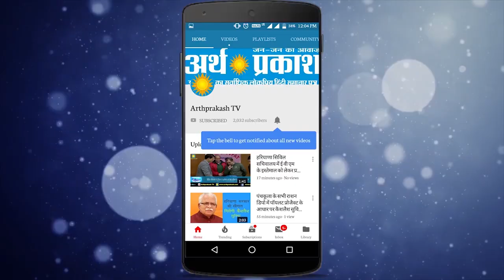रक्षा बंधन पर बाज़ारों में छाया कोरोना संकट, देखें क्या हाल हैं दुकानदारों के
कोरोना महामारी के चलते जहाँ देश में भय और मंदी का माहौल है वहीँ इस बार त्यौहारों का रंग भी मानो फीका पड़ने वाला है आने वाली 3  अगस्त को भाई बहनों का त्यौहार रक्षा बंधन भी बाज़ार में कोरोना की भेंट चढ़ता दिख रहा है मार्किट के हाल जानने अर्थ प्रकाश टीम ने चंडीगढ़ की नामी मार्केट्स में दुकानदारों से जाना कि कोरोना संकट का इस बार रक्षा बंधन पर क्या असर पड़ रहा है जबकि बाजार में हर तरह कि राखी मौजूद नन्हे बच्चों के लिए, बड़ों के लिए हर उम्र के भाई के लिए भिन्न भिन्न प्रकार कि राखियां बाजार में आई हैं किन्तु ग्राहक नहीं आ रहा